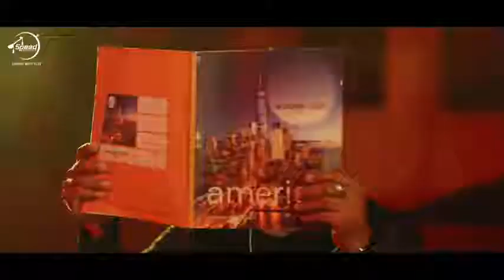khesari lal new song hit ishq hu